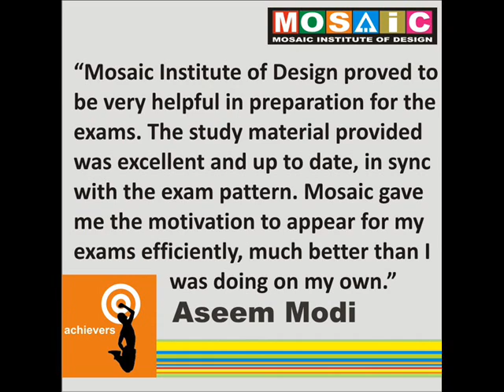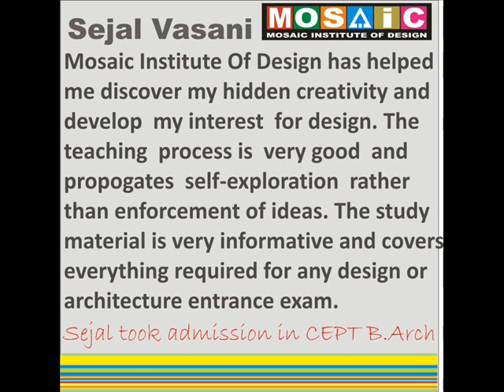Cept Entrance Exam Coaching Classes 2020-21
Mosaic Institute of Design offers CEPT SID/SBST/B.Plan preparation material: study material, ebooks, coaching videos and online tests.

Also available free stuff at Cept Downloads, CEPT Blogs & CEPT Online Tests

Mosaic Institute Of Design
71-73, Ist Floor, Sardar Centre,
Opp. Vastrapur Lake, Vastrapur,
Ahmedabad -- 380015
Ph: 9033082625